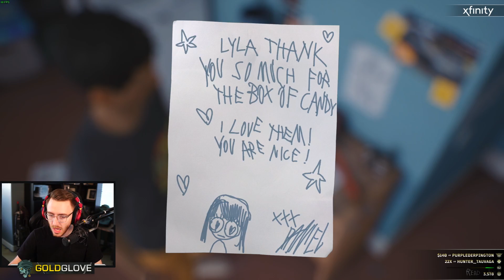We're Creating a Monster! - Life is Strange 2 Funny Moments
Title: Paradigm (feat. Karra) - Bad Computer